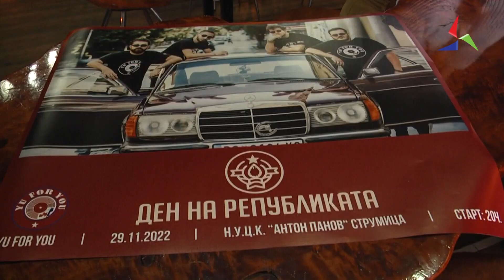Младите музичари ги промовираат старите музички вредности 10.01.23